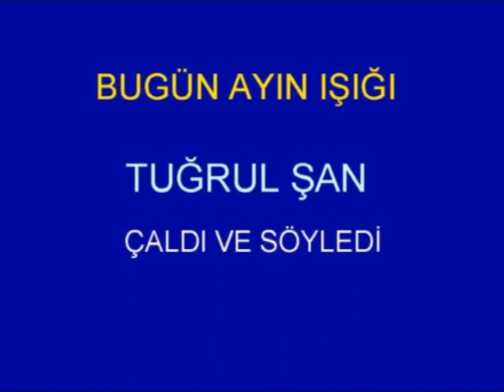BUGÜN AYIN IŞIĞI - TUĞRUL ŞAN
NİDA TÜFEKÇİ'NİN HACI TAŞAN'DAN DERLEDİĞİ BU KIRIKKALE KESKİN TÜRKÜSÜNÜ TRT İSTANBUL RADYOSU SANATÇILARIMIZDAN TUĞRUL ŞAN ÇOK GÜZEL ÇALIP SESLENDİRMİŞ. SANATÇIYA AİT BİR GÖRSEL İLE TEMA BAKIMINDAN ÖRTÜŞEN TÜRKÜYÜ ADETA HACI TAŞAN'DAN DİNLİYORUZ GİBİ... SAĞLIK DİLEKLERİMİZLE İZMİR'DEN SELAMLIYORUZ DEĞERLİ SANATÇI AĞABEYİMİZİ... "YÜREĞİNE, ELLERİNE SAĞLIK" DİYORUZ...